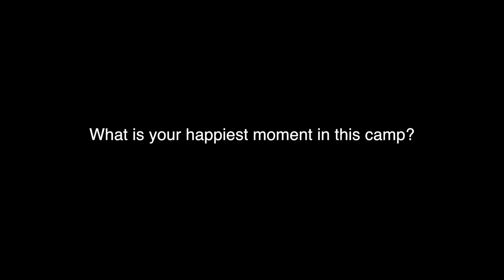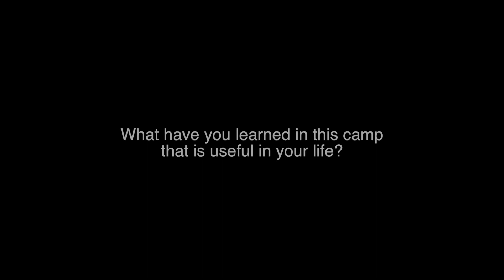Memories of Travel and Learn Camp.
At the Dignity Farm Academy.